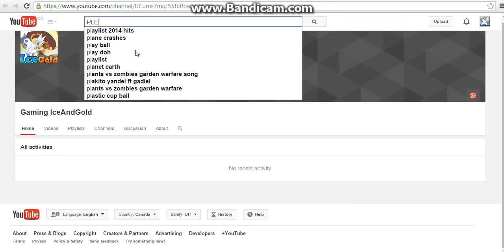SUBSCRIBE TO MY COLLAB CHANNEL! Gaming IceAndGold!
This is a collab channel with my friend. In the collab channel, I would probably do Pokemon Showdown Battles and Pokemon EV/Moveset strategies.
Check this out if you're a gamer searching for cheap price games!